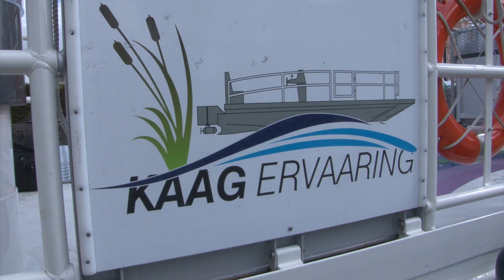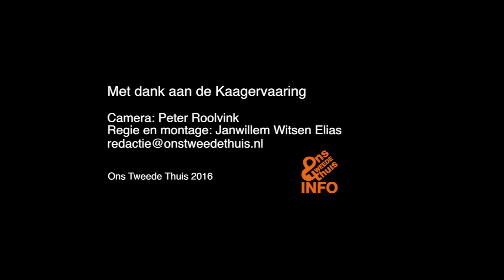Varen met de Kaagervaaring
Varen met de Kaagervaaring! Wil je mee? Geef je op bij